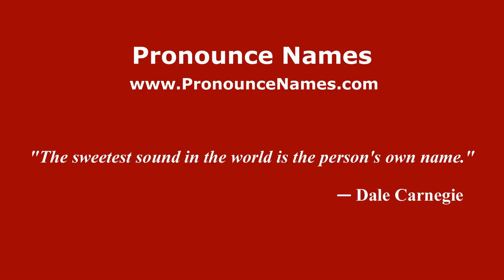How to pronounce Peter Wallison (American English/US) - PronounceNames.com